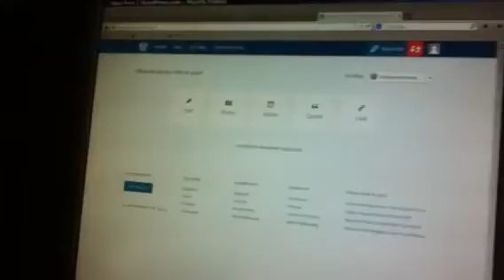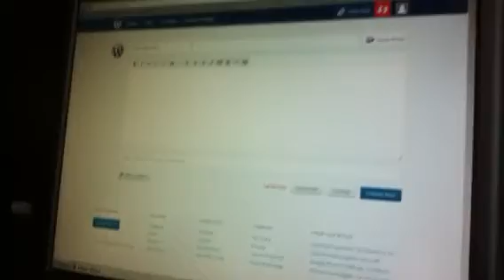frendlykid presents :Ask frendlykid ep 3 I am beep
My third episode of ask frendlykid